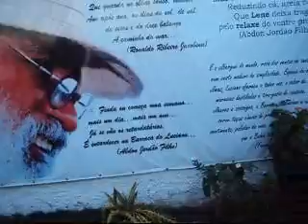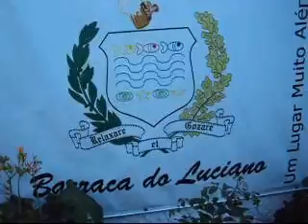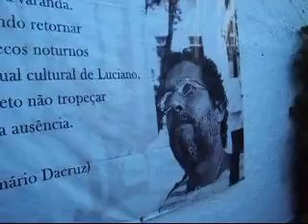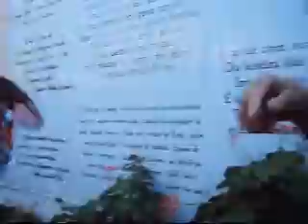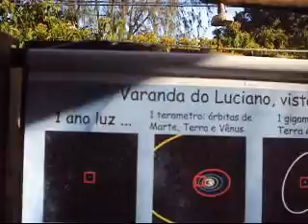varanda do luciano , na folha do reconcavo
varanda do luciano , na folha do reconcavo. Luciano é um artista da gastronomia, da conversa, da amizade. A sua varana é uma verdadeira visgueira da amizade. Mantinha a Barrrca da Luciano, uma barraca de práia em Salvador. Quando a prefeitura destivou todas as barracas de práia, Luciano criou a Varanda do Luciano. . 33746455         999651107, video de valci barreto